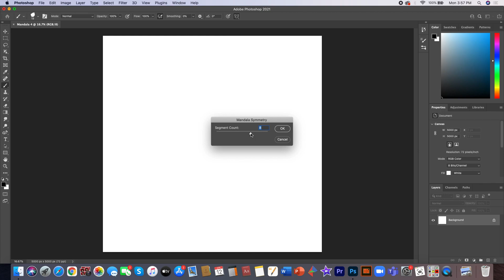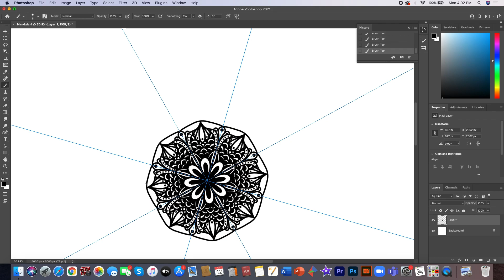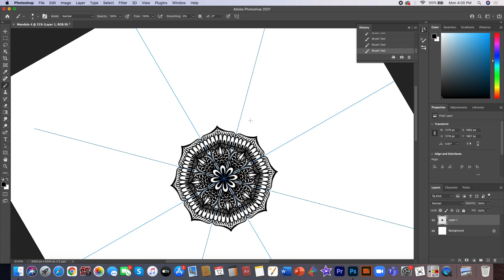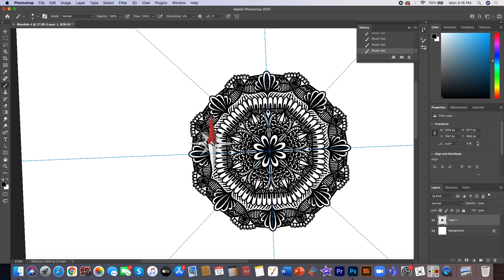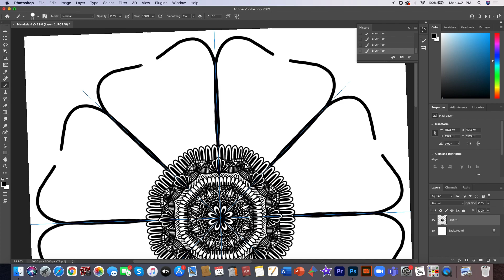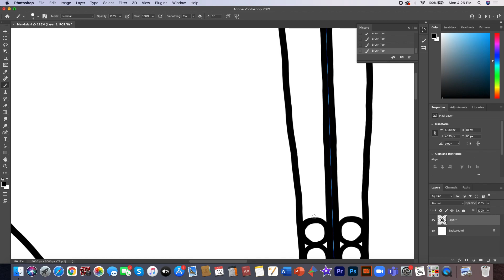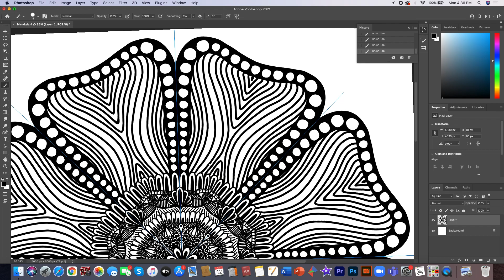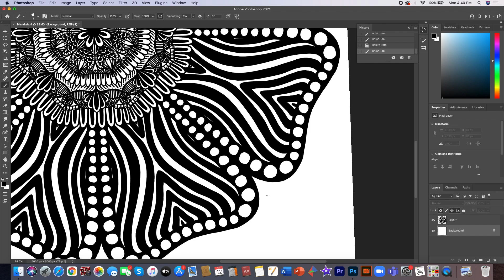Real Time Digital Mandala Drawing!!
Redbubble:
MimsSkip.redbubble.com

Personal- @mimsskip
Art- @mimss_art